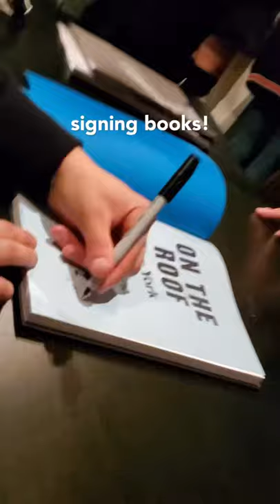My life as a photo book author in 2021